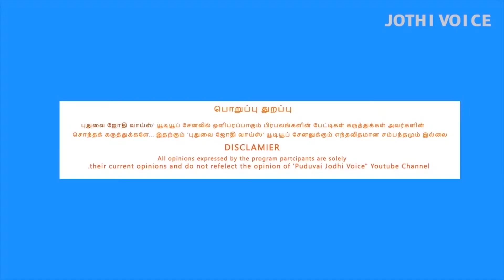புதுவை கவி. வெ. நாரா நூற்றாண்டு விழாவில் முன்னாள் அமைச்சர் ஆர்.விசுவநாதன் வாழ்த்துரை ...